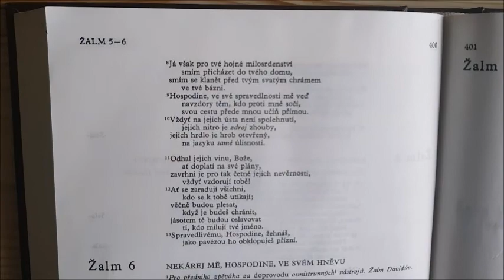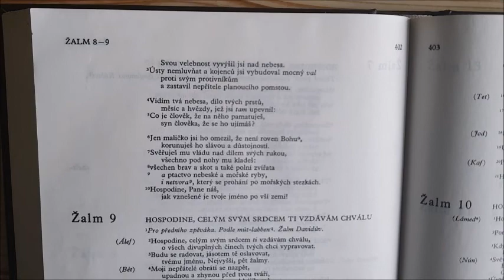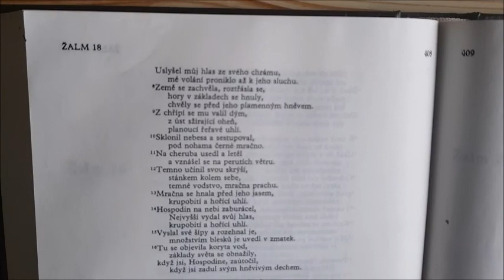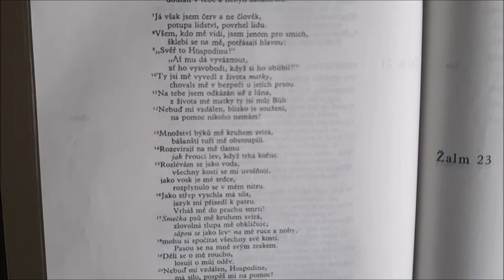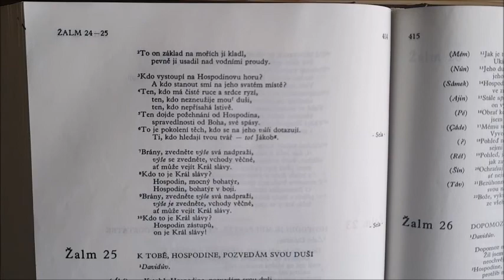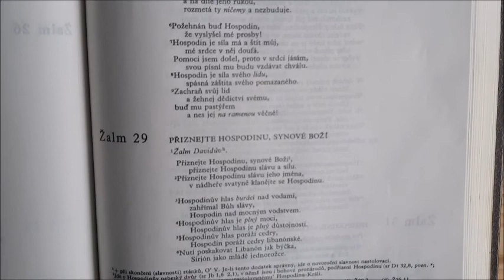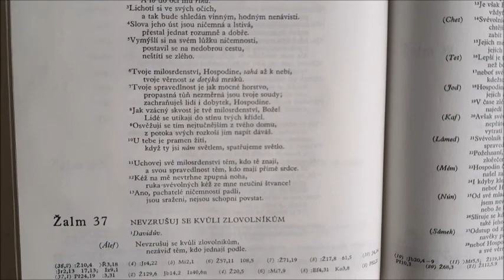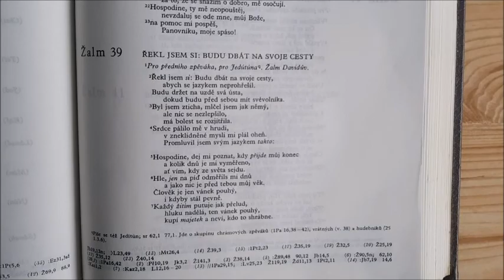Žalmy (První kniha žalmů, Mezmurların ilk kitabı)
Ježíš Kristus, cesta, pravda a život, chvála Hospodinu, Bohu Otci, Duchu svatému, na věky věkův amen!
İsa Mesih, yol, gerçek ve yaşam, Rab'bin övgüsü, Tanrı olan Baba, Kutsal Ruh, sonsuza kadar ve her zaman!

Thank you for subsription!